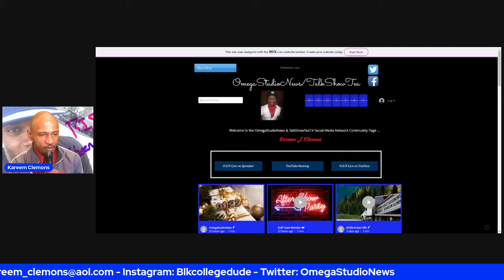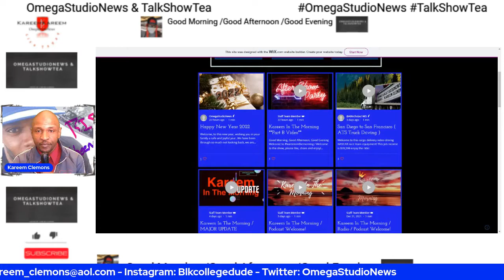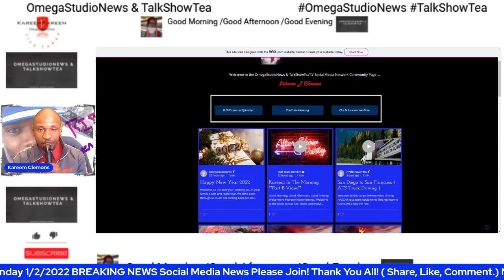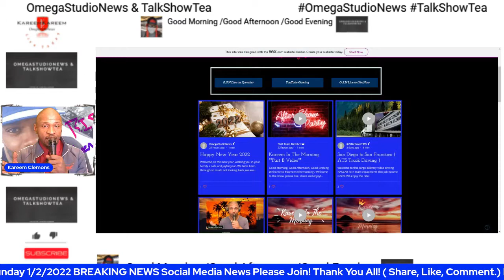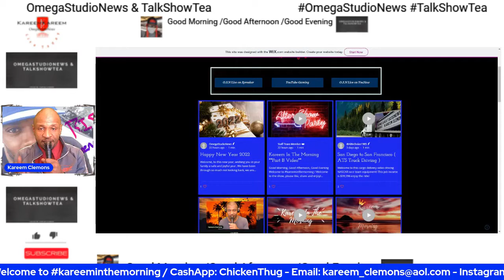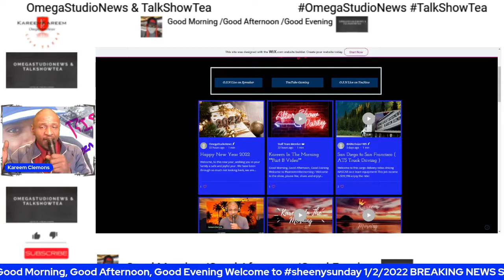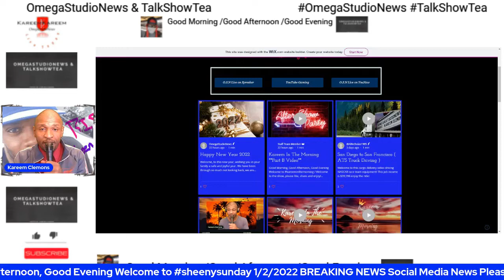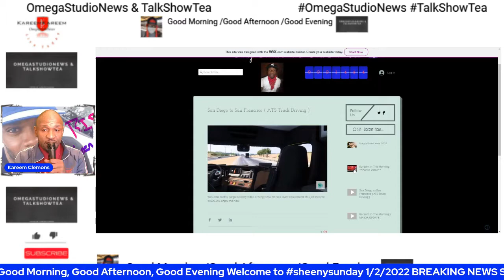sheenysunday (ALL-NEW)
The Show is SPONSORED by: WhatISeeYouSee HOW-HouseOfWorkOut Special Thanks to OmegaStudioNews, Jury Review/The Session Club (J.R/T.S.C) CaliLLC, Al Nicholas, DayQuan Jones, TalkShowTeaT.V, Omegastudionews, SheenySundays, LIVE at 9, Ghetto Kitchen Man Thank You!

Age Limit:
18 and older